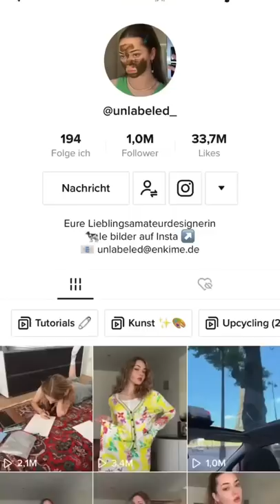Cinderella-Dress Making Part 2 👑